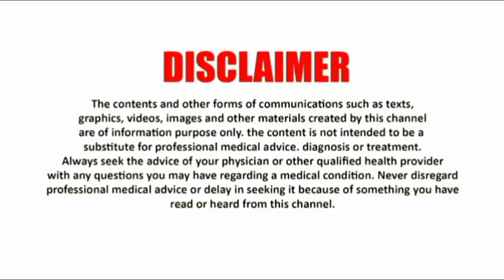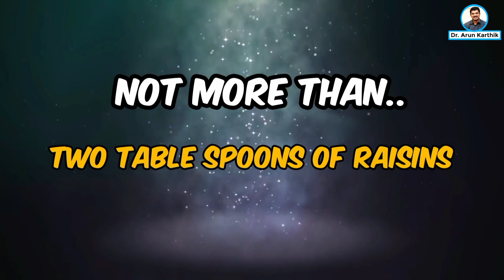HOW MANY DATES |RAISINS CAN DIABETIC PATIENTS EAT | பேரிச்சம்பழம் சாப்பிடலாமா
DO  YOU WANT TO  KNOW HOW MANY RAISINS OR DATES CAN A DIABETIC PATIENT EAT WITHOUT SPIKING THEIR BLOOD SUGAR? WATCH THE VIDEO FULLY...
CAN DIABETICS EAT DATES? THIS IS A COMMON QUESTION I ENCOUNTER IN MY PRACTICE. THE ANSWER IS BOTH YES AND NO.. BECAUSE IT CONTAINS A LOT OF SUGAR, YOU MUST BE CAREFUL NOT TO OVER EAT. THE  RIGHT AMOUNT OF DATES THAT CAN BE TAKEN PER DAY IS ONE. ALTHOUGH DATES HAVE A LOW GI, THEY ALSO HAVE A HIGH GLYCEMIC LOAD, MAKING THEM UNSUITABLE FOR GENEROUS USE. AND IF YOU ARE TAKING IT TO IMPROVE IRON OR HAEMOGLOBIN, THINK AGAIN. THERE ARE A NUMBER OF OTHER FOODS WHICH CAN INCREASE HAEMOGLOBIN LEVELS BETTER THAN DATES WITHOUT INCREASING THE SUGAR LEVELS. WATCH OUR VIDEO ON IRON RICH FOODS FOR DETAILED EXPLANATION

DIACARE DIABETES SPECIALITIES  CENTRE
92,NARAYANA GURU ROAD(NEXT TO NARAYANA GURU SCHOOL)
SAIBABA COLONY,COIMBATORE-643011
LOCATION: 2WGW+7G Coimbatore, Tamil Nadu